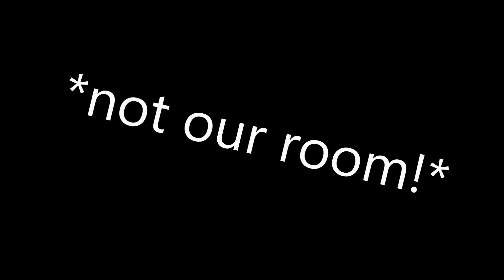Dollar Tree Delicacy Challenge w/Dominik | What is a Green Boiled Peanut?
If you don't want to go to Hell then hit that church bell.

Today I do the Dollar Tree Delicacy Challenge w/Dominik where we eat disgusting food from dollar tree and ask the long pondered question of 'what is a green boiled peanut?', watch the video to find out!

Credits for Music that I may or may have not used in the video! :
Song: Shirk - Haunted

Lucas Plays Games is a channel dedicated to videos ranging from gaming letsplays to challenges with fellow Youtubers! I plan on publishing videos once a week to once every two! I do not mean any offense in my videos. They are all for satire only.

Acer R240HY bidx 23.8-Inch IPS HDMI DVI VGA (1920 x 1080) Widescreen Monitor

Gigabyte GA-Z97X-SLI LGA 1150 Z97 2-Way SLI UEFI DualBIOS ATX Motherboard

Kingston HyperX FURY Blue HX318C10F/8 DDR3-1866 8GB/1Gx64 CL10 Memory

CORSAIR CXM series CX550M 550W 80 PLUS BRONZE Haswell Ready ATX12V & EPS12V Modular Power Supply